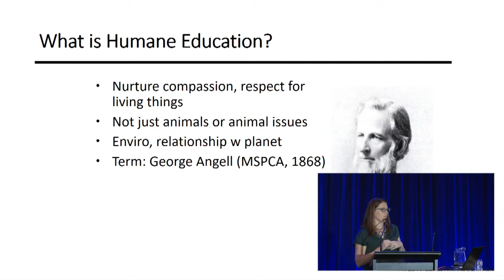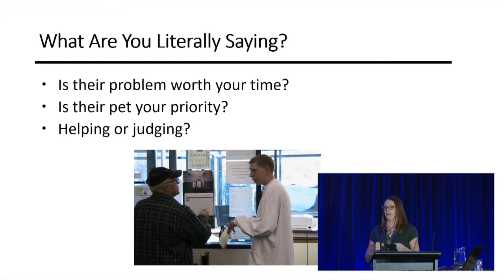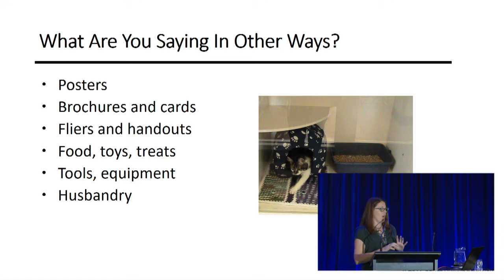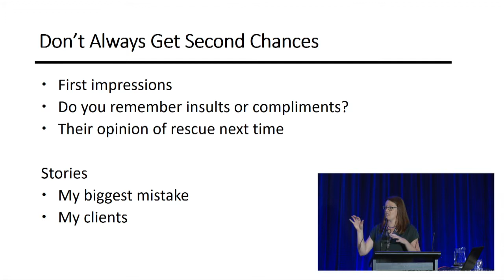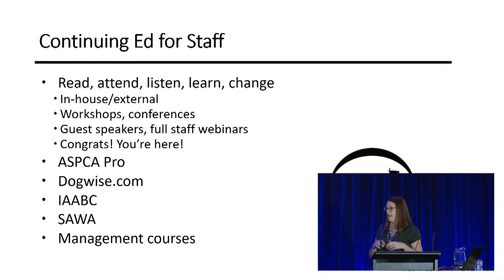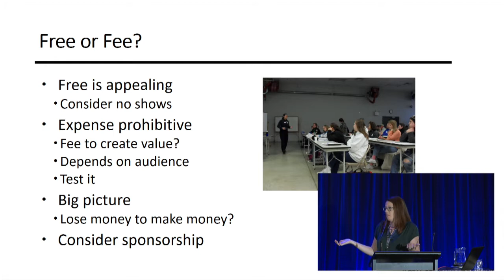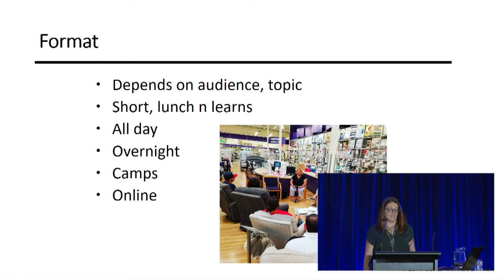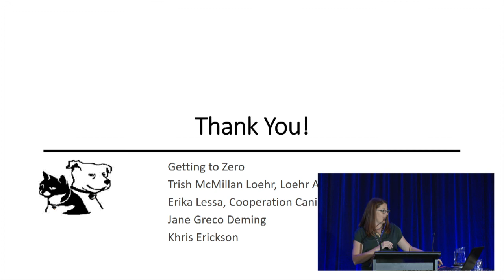G2Z2017 Katenna Jones Day - Everyday Humane Education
Katenna Jones (Jones Animal Behavior) talks on how your organisation can implement a humane education program at the 7th National g2Z Summit held on the Gold Coast in September 2017.